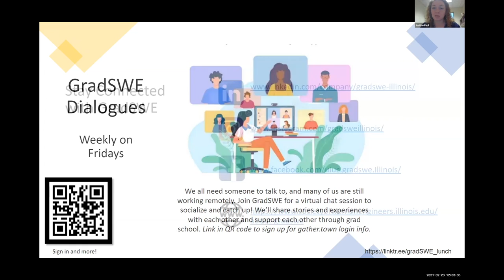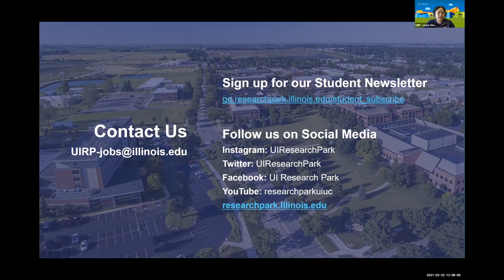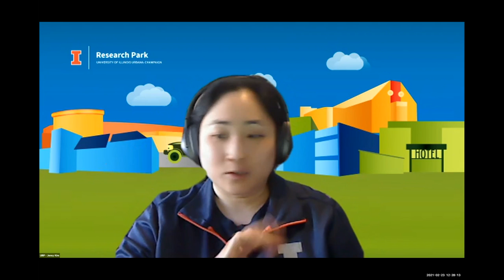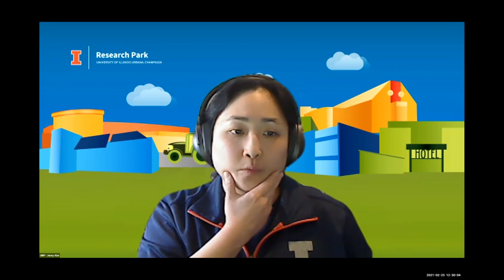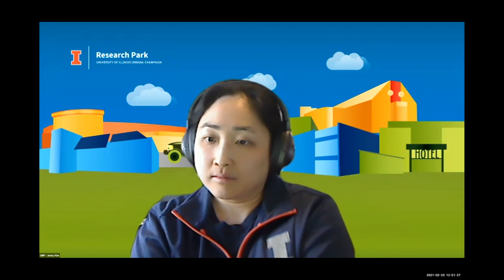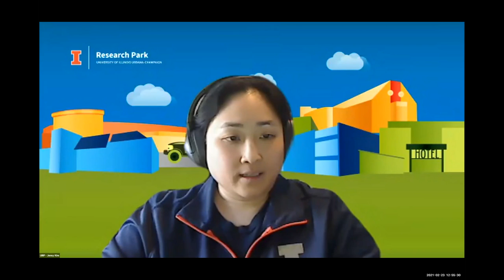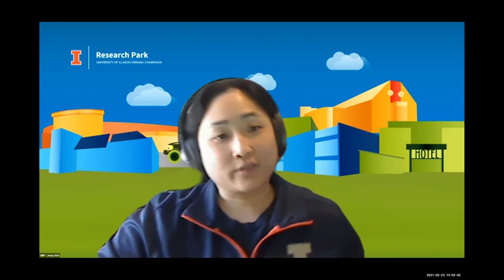GradSWE & Research Park - Networking Lunch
On February 23, 2021, we had a lunch discussion about how grad students can get involved and the opportunities available with the Research Park. Companies gave their perspective on career opportunities and women in technology.